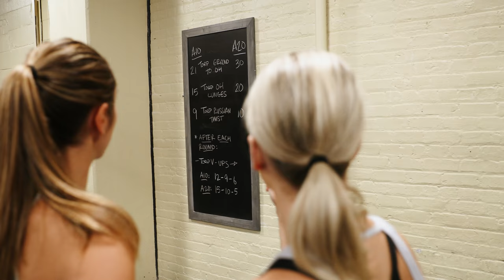The First Class ft. Lindsay Burns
Think about it. Think about it real hard. Do you remember your first time at Alchemy 365? What was the workout, who was coaching, how did you feel in final resting posture? If you haven't yet, we want to give you the chance to experience this. We want to be part of your story.

One morning, Lindsay Burns walked into Alchemy 365 for the first time. This is her experience. Lindsay, thank you for Pursuing Your Legend with us. We Are Activ, thank you for helping us share this story.